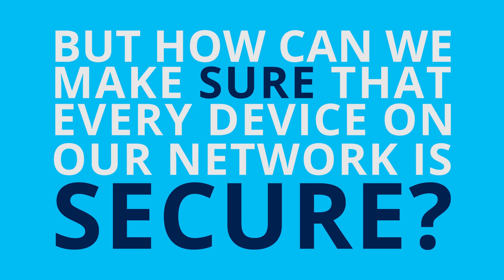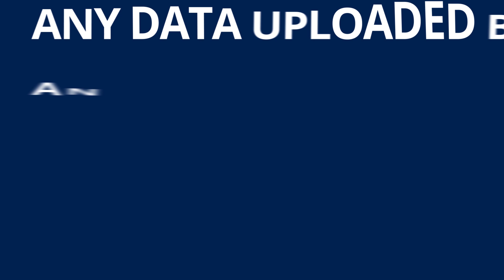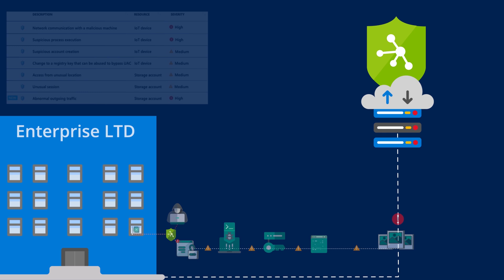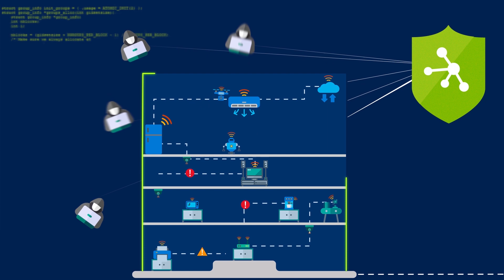Azure Security Center for IoT overview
Discover how Azure Security Center for IoT enables organizations to protect IoT. Through threat protection and security posture management that covers devices, IoT services, cloud services, and admin accounts, Azure Security Center provides an end-to-end view of all your IoT components to give you actionable suggestions to fix security weaknesses in your solution and to quickly spot threats before they become serious. In this video, you’ll get an example from Contoso, a fictional organization, and see how Azure IoT Security could help them detect and prevent cyber-attacks.